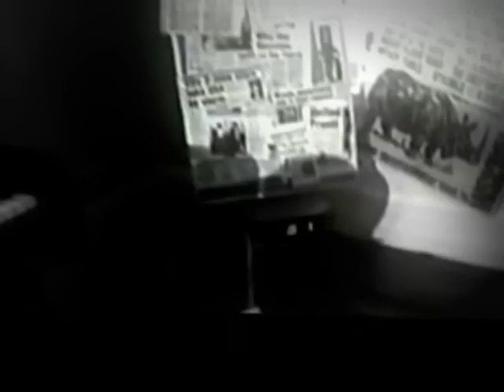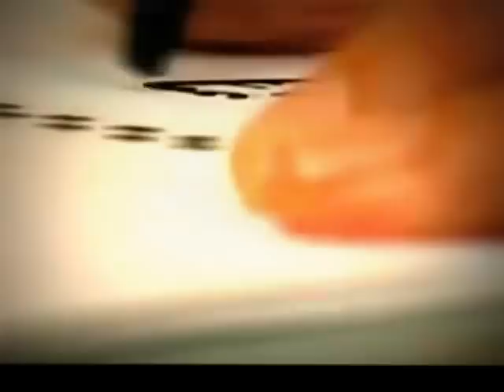Bad Manners - Pig Band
Canción de Bad Manners del disco Fat Sound... con videos del ska ingles de los 70's y 80's con bandas como The Selecter, The Bodysnatchers, The Specials y Madness